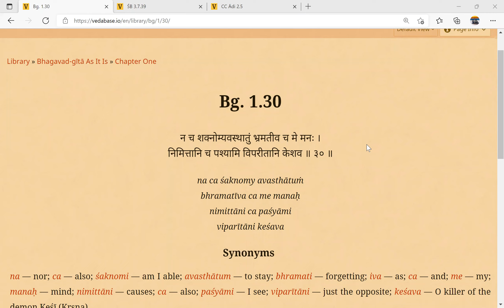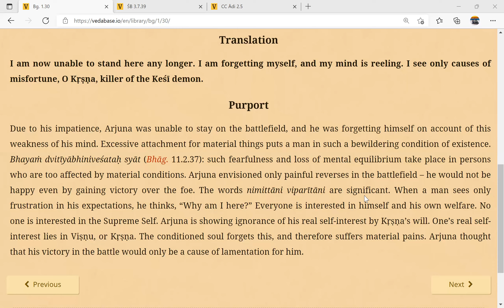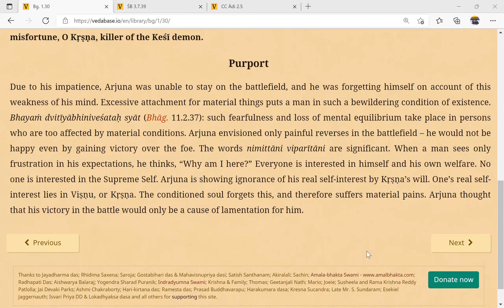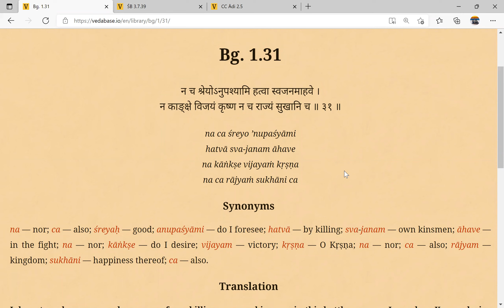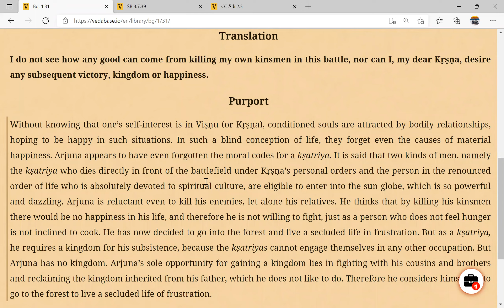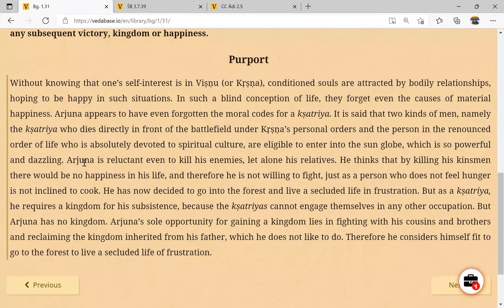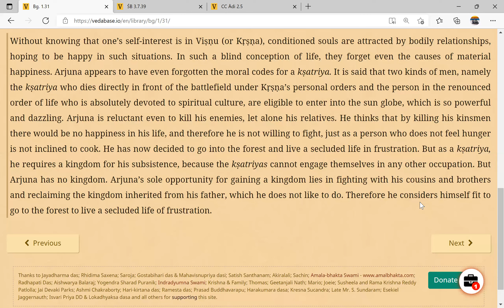Bhagavad Gita reading 3.30-31 15 November 2021- Shilpa Shyam devi dasi